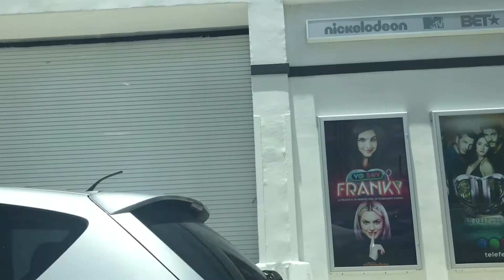VLOG #3 A DAY ON SET WITH ME! NICKELODEON/VIKKI RPM | ELA.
♥ ♥ YOU CAN CALL ME ELA OR DANIELA, HOWEVER YOU WANT ♥ ♥
 ♥♥ ME PUEDEN DECIR ELA O DANIELA O COMO LES GUSTE ♥♥

Porfa dale manitos arriba a este video y dime en los comentarios de que quieres que haga en mi proximo video y con gusto lo hare♥